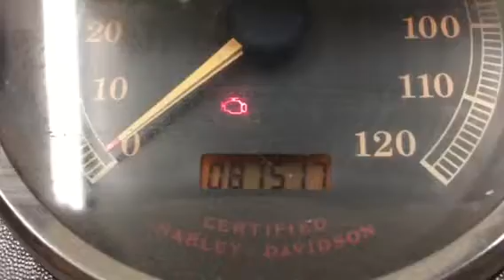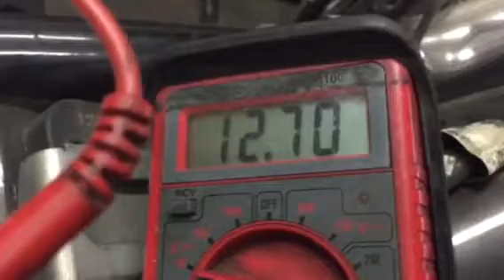Harley Davidson 2003 FLHRI Road King